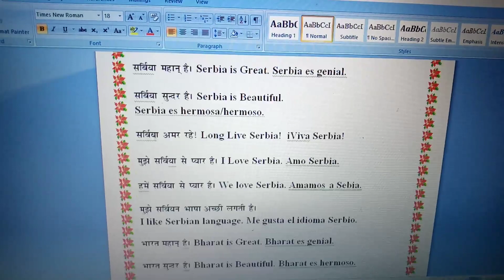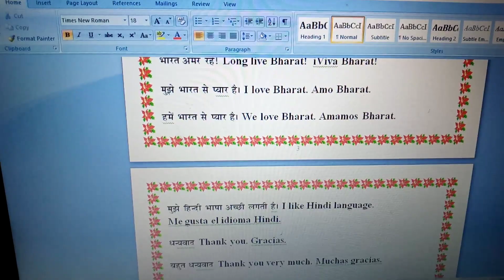Serbia is great. hindi English Spanish